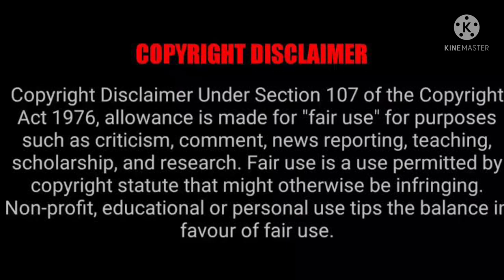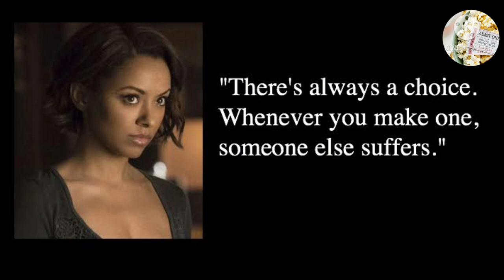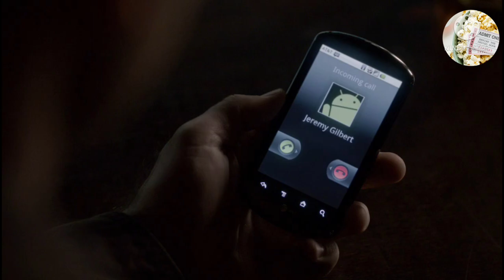the Vampire diaries Season 3 Episode 22 Explained in Malayalam